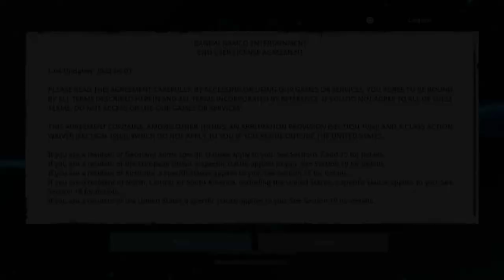Annen plays Demo: One Piece Odyssey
The video is snippets from my time with the Demo for One Piece Odyssey.
It isn't every bit, but tldw; this game is fun.